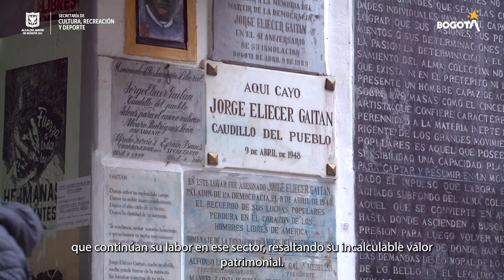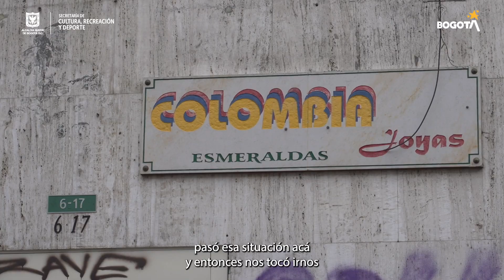Patrimonios Vecinos - Las joyas de La Candelaria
En una de las esquinas contiguas a la Plaza de Bolívar de Bogotá, está ubicada la Casa de los Comuneros, actual sede de la Secretaría de Cultura, Recreación y Deporte y construida en el año 1650. Esta casa se conecta con las historias y relatos de la ciudad y especialmente, con las de sus vecinos.

Nuestra serie documental 'Patrimonios Vecinos' es una herramienta audiovisual que cuenta los relatos de los oficios y comercios tradicionales ubicados en el Centro de Bogotá. Queremos rendir un homenaje a los antiguos oficios y comercios que continúan su labor en este sector, resaltando su incalculable valor patrimonial.

En este capítulo, un joyero de La Candelaria que brilla con luz propia.